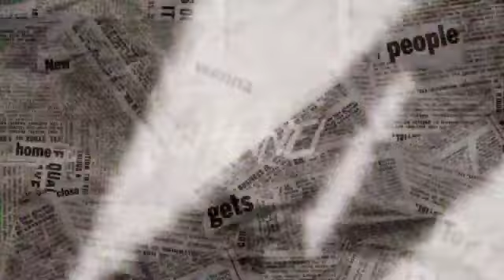3Tylli ki 5LAKH bad 3Tylli ki KALI Thymmai Jingiakop Khwai Dohkha ha Rangthong haka 9-9-2023